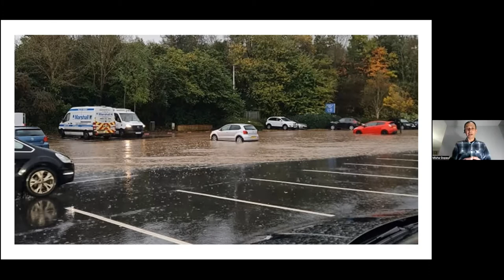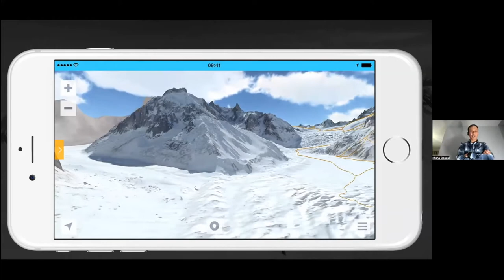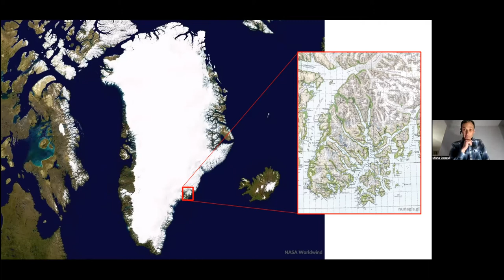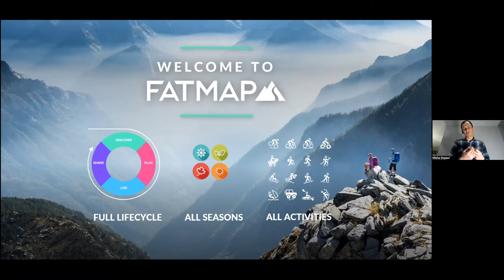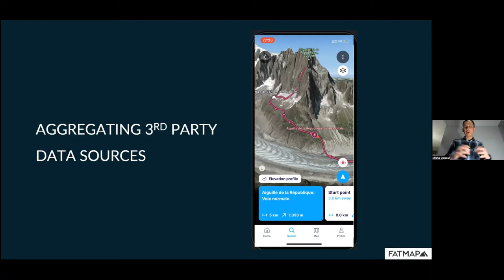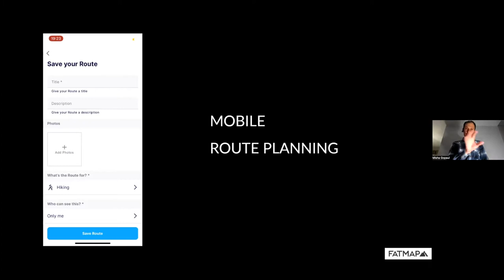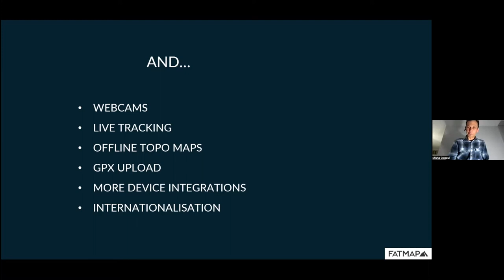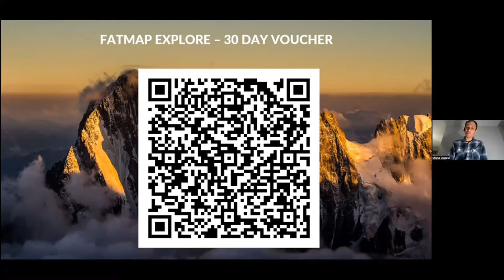Webinar: Mapping Mountains - The FATMAP Story, by co-founder & CEO Misha Gopaul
Misha Gopaul is the co-founder, and CEO of FATMAP - a purpose-built 3D map, founded in skiing, aiming to be the Google Maps of the outdoors.

FATMAP launched in 2015, aimed at hardcore off-piste skiers, offering detailed, ultra-high resolution maps of selected ski resorts. Then they set their sights on becoming the Google Maps of the outdoors, as the only purpose-built 3D outdoor map built from the ground up. They ran into many problems, including discovering that the map data they needed cost around $84 per square kilometre. They pioneered a Spotify-style royalty solution and now build high resolution 3D maps of the world’s mountains by integrating thousands of different data sources, on a mission to make adventure safer and more accessible to more people.

Misha Gopaul is the co-founder, and CEO of FATMAP. He is an engineer and serial entrepreneur who has spent the past 20 years building technology companies. He is also an ESC member, and a keen ski-tourer and skimo racer, based in Chamonix. In the early days Misha and a team put the technology to the test on a trip to ski new lines in Greenland. Misha shares the FATMAP story, what it took to build it and what’s coming next.

Whether you are interested in the technology of mapping or the experience of founding and running start-ups, this is a fascinating webinar.